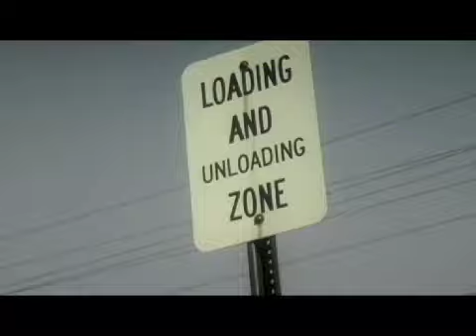Open Bar Short Part 1 Of 2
Open Bar Short Part 1 Of 2 Starring Joe Janiak and Directed By Todd Clark